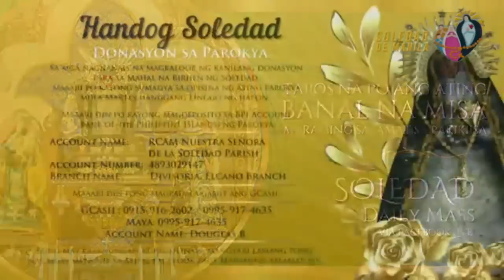Banal na Misa, Lunes, June 5, 2023